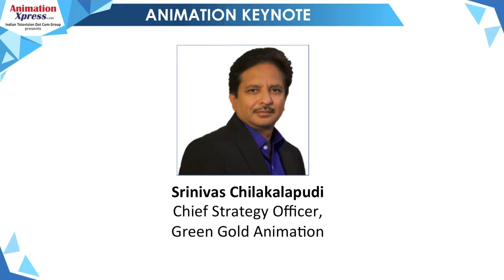SPARK Connect: Animation Keynote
Animation Keynote given by Green Gold Animation chief strategy officer Srinivas Chilakalapudi